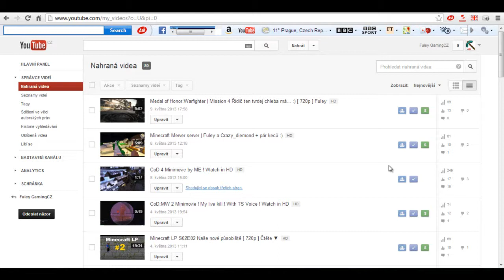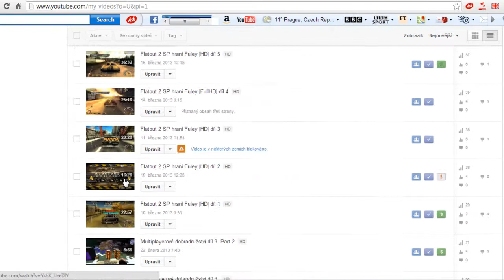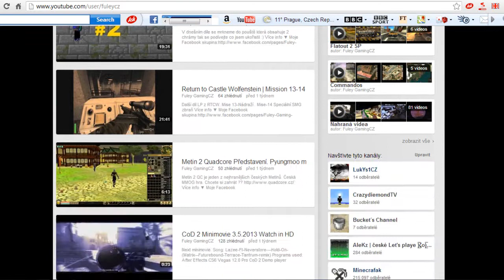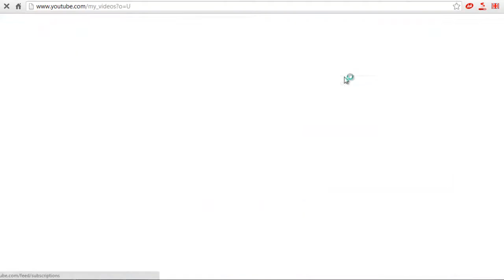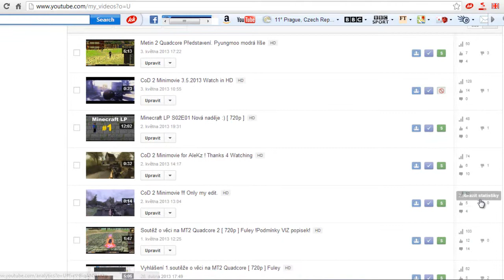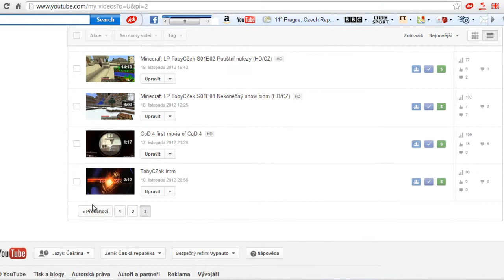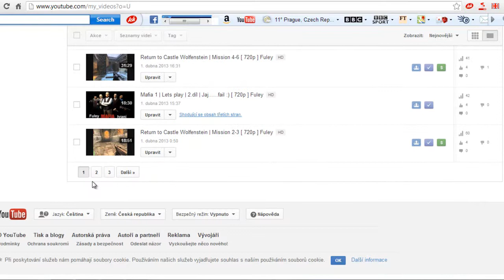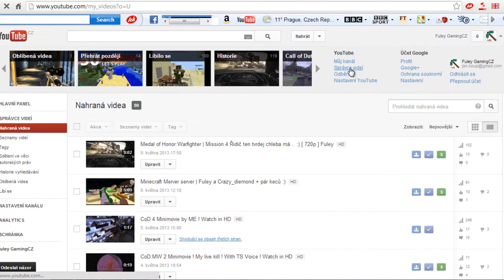Poděkování 100 odběratelů + Pokec ,fakta a rady [ 720p ] Více info ▼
Více info ▼ Jenom konec je delší :)